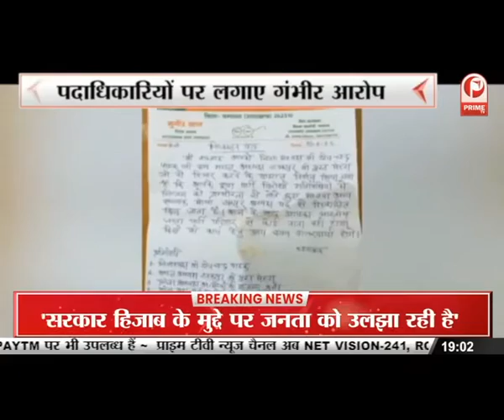Magh Purnima 2022: माघ पूर्णिमा पर गंगा में लगाई आस्था की डुबकी || Prime Tv